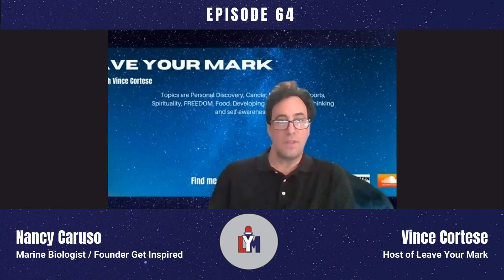Swimming with the World's Rarest Sea Turtle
This childhood dream of being a marine biologist was influenced by Mrs. May, her 4th grade teacher.  Nancy goes through the gammet of road blocks before she would have her own non-profit Get Inspired.

CHAPTERS:
00:00 Preview
00:25 Intro
00:52 Early Life
05:02 Degrees in Marine Biology and Aquaculture
07:27 More than a great scientist
08:40 Scuba diving
10:22 Get Inspired Nonprofit
13:50 12,000 Students
15:46 Why is it "Get Inspired"?
17:11 Restoring an ecosystem
18:33 Nancy's projects
19:55 How will you leave your mark?
22:13 Outro

Vince Cortese, Author:
 My Story about Courage and Faith Bad Days are Really Good Days in Disguise